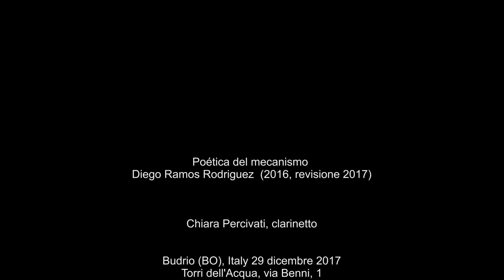Diego Ramos Rodriguez Poética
Chiara Percivati   clarinetto

Dialoghi in festa
Venerdì 29 dicembre 2017
Una giornata per la nuova musica
Incontri concerti, performance e proiezioni video aperti al pubblico dalle ore 11 alle 23
presso le Torri dell'Acqua e il Teatro Consorziale

Direzione artistica del M°Paolo Aralla
In collaborazione con Comune di Budrio, Fondazione Giorgio Cocchi, Torri dell'Acqua, Teatro Consorziale di Budrio

riprese video  Franco Chiocca
video editing Fausto Pizzocchero